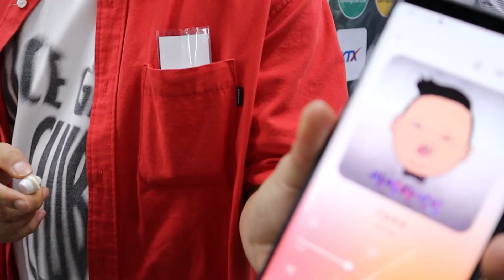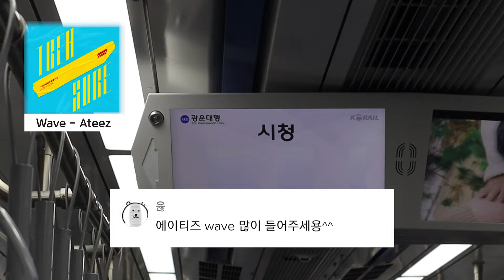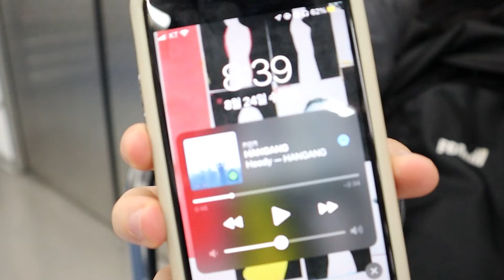지하철 1호선에서 무슨 노래 듣고 있어요?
지하철에서 사람들이 무슨 노래 들을까 궁금했던 적 있지 않으세요?
그래서 와쏭이 1호선을 다니면서 사람들에게 물어봤습니다.
"무슨 노래 듣고 있어요?"

00:00 와쏭의 오늘 미션
00:07 1호선 사람들이 듣는 노래
05:13 마무리 - 구독과 좋아요

[구독자 분들께]
영상에 나오지 않아서 아쉬운 노래가 있으시다면 댓글에 꼭 남겨주세요
저희가 다음 영상 만들 때 추가하도록 해볼게요!!

[출연자 분들께]
출연에 응해주신 모든 참여자 분들, 정말 정말 감사합니다!
많은 분들이 여러분들의 띵곡을 알 수 있도록 저희가 노력할게요 :)

*무슨 노래 듣고 계세요(what song are you listening to) 콘텐츠에 출연한 분들께 개개인마다 출연 허락을 받았습니다.